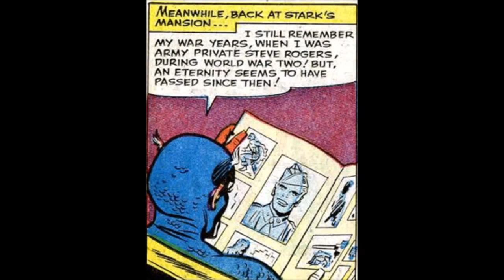Captain America: Tales of Suspense #59 (Jack Kirby)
Captain America is a fictional superhero appearing in American comic books published by Marvel Comics. Created by cartoonists Joe Simon and Jack Kirby, the character first appeared in Captain America Comics #1 (cover dated March 1941) from Timely Comics, a predecessor of Marvel Comics. Captain America was designed as a patriotic supersoldier who often fought the Axis powers of World War II and was Timely Comics' most popular character during the wartime period. The popularity of superheroes waned following the war and the Captain America comic book was discontinued in 1950, with a short-lived revival in 1953. Since Marvel Comics revived the character in 1964, Captain America has remained in publication.